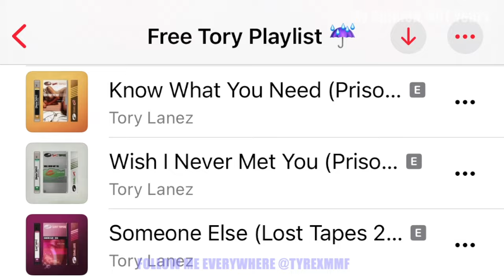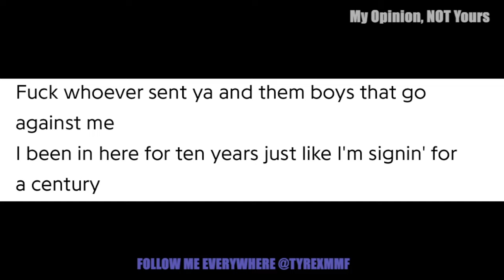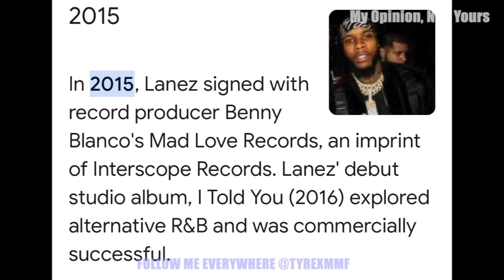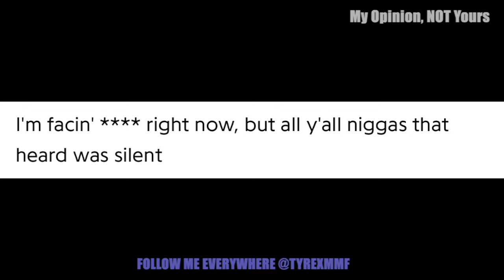IS TORY LANEZ REALLY RECORDING FROM PRISON!? | My Opinion, NOT Yours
My thoughts and theories on how Tory is releasing records from prison.